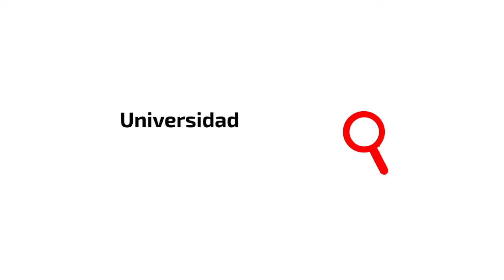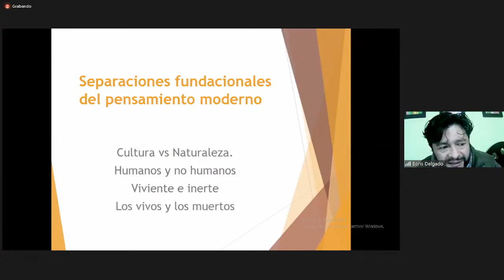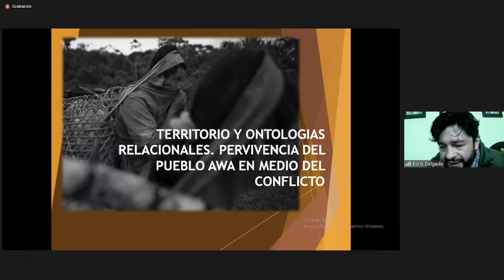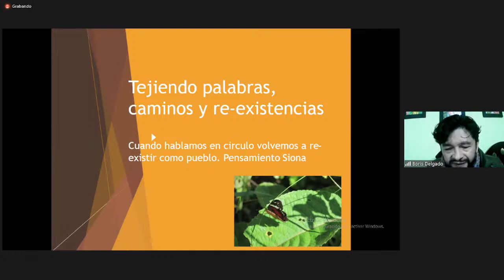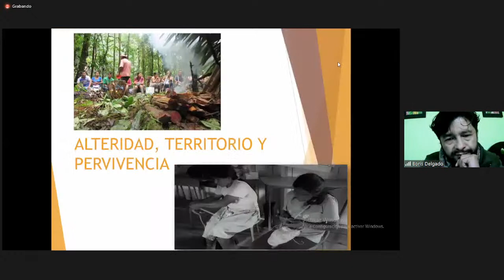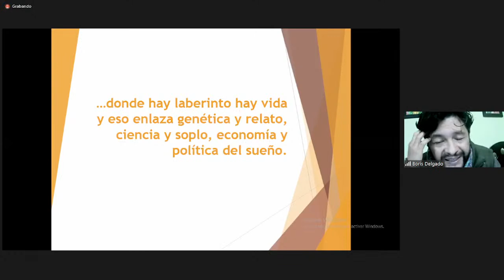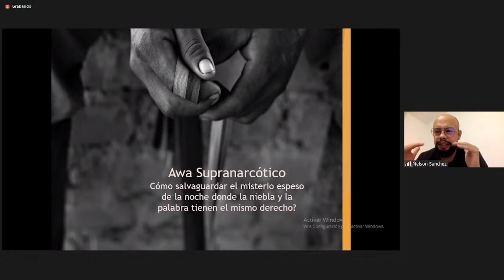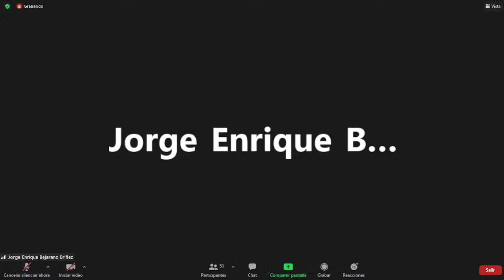Jueves de Psicología : Psicología Ancestral Indígena con el Psicólogo, Mg Boris Geovanny Delgado.